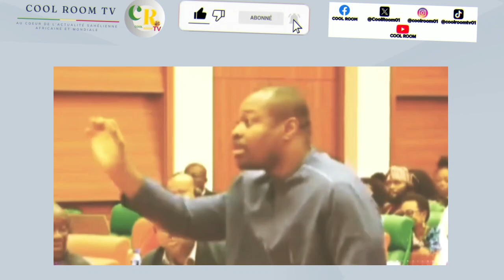Ce Député Sénégalais crache la vérité au Parlement de la CEDEAO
En pleine session du Parlement de la CEDEAO, à Abuja le député sénégalais Guy Maruis Sagna interpelle avec véhémence le président de la Commission et les dirigeants de la CEDEAO avant de se voir censurer en direct.

Découvrez les détails de cette intervention audacieuse et ses implications pour la sous-région ouest-africaine.